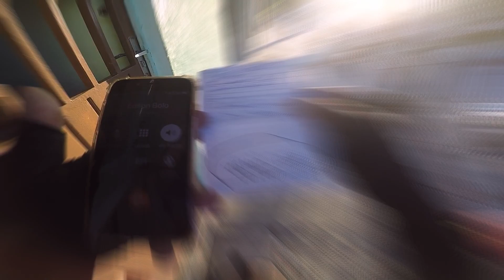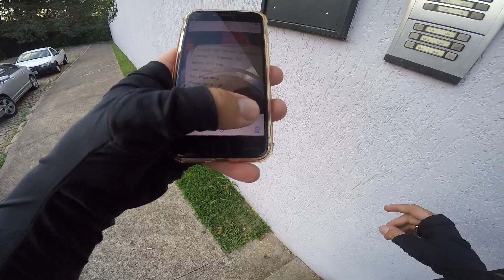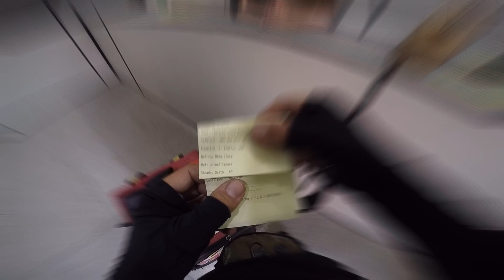CLIENTE NÃO TAVA NA CASA